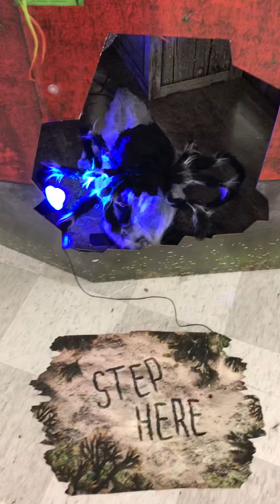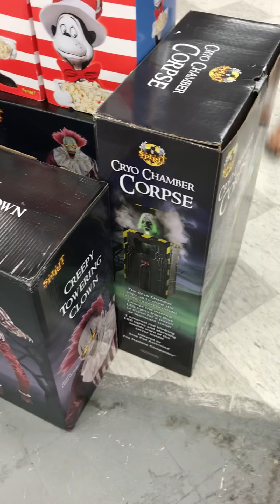Spirit Halloween 2019 Tour